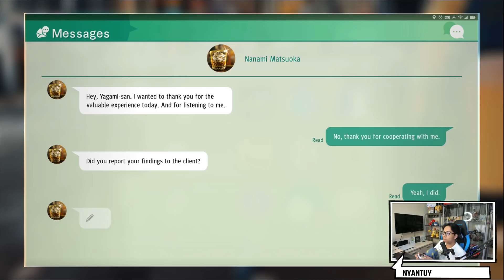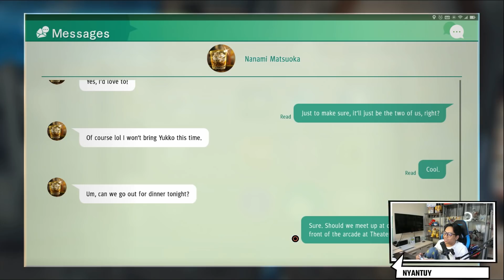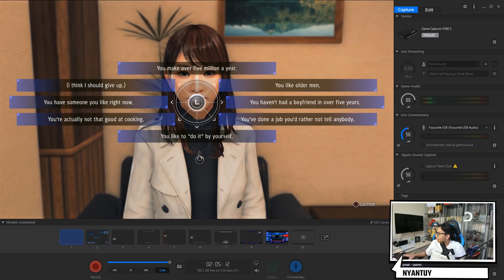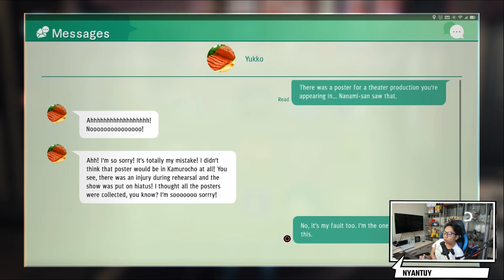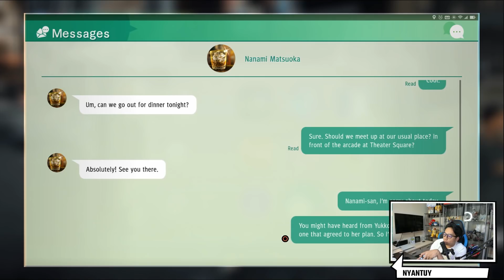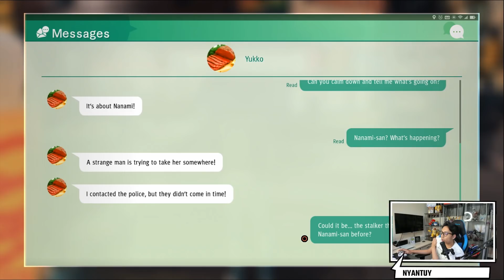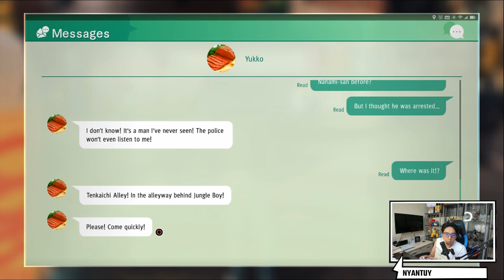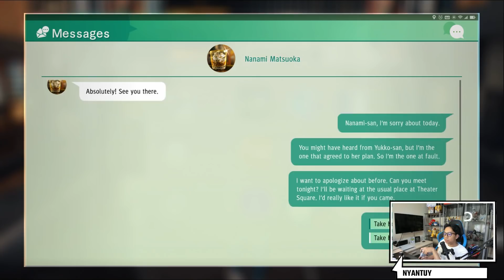DRAMA JEPUN!! YAGAMI DAN NANAMI - JUDGEMENT #16